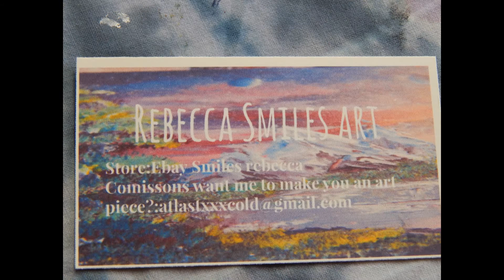"On the road"Sunset acrylic painting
this was on a really big canvas and it was hard to film but i got it up finally so enjoy the video give it a like so i know what my small audience likes from me

acrylic paints used:
Blickrylic in colors
-phthalo blue
-primary yellow
-burnt umber
-crimson

Winsor and newton: permanent magenta

-brushes used-
round brush
flat brush

 If you wanna see more of my art, i post a lot on Instagram go check it out :)